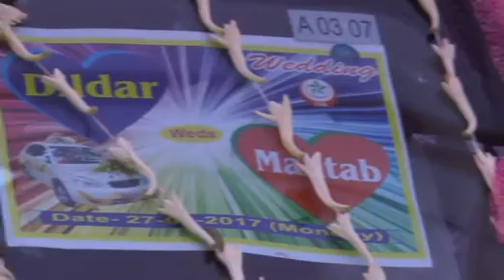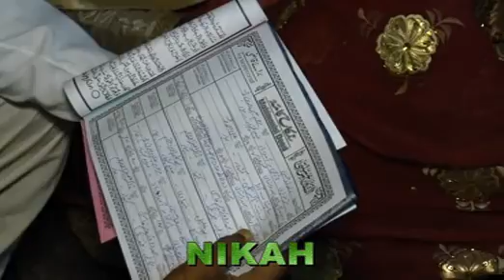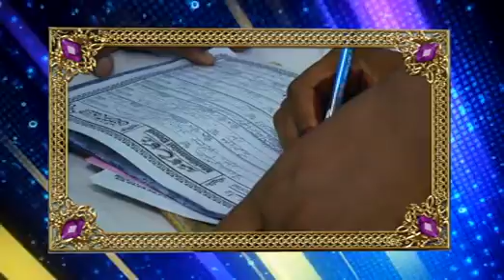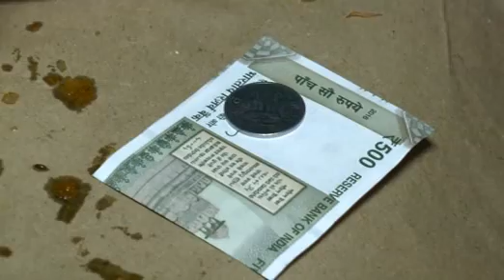Dildar♥️Chandni Marriage Video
Bus Dua Me Yaad Rakhna 🤲